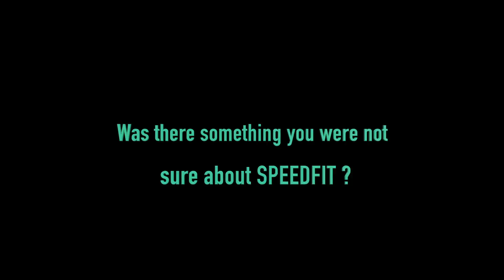Speedfit- Customers interview